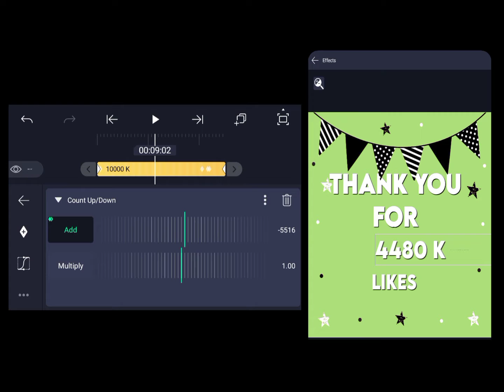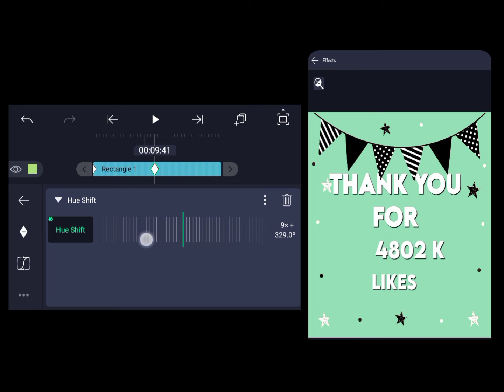Count up/down effect_tutorial (alightmotion)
If you have any issues with this video I kindly request you to privately message me then once I get a message, I'll remove it immediately.

please don't issue a "COPYRIGHT STRICK" against the channel as it effects the all previous work.